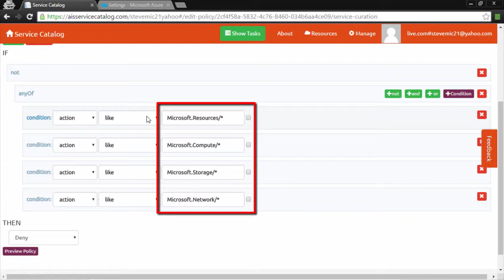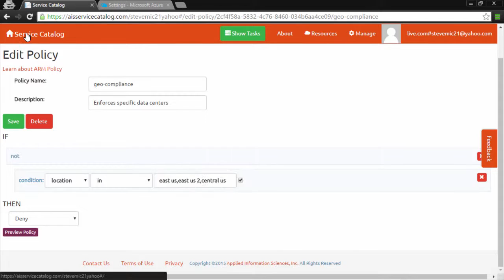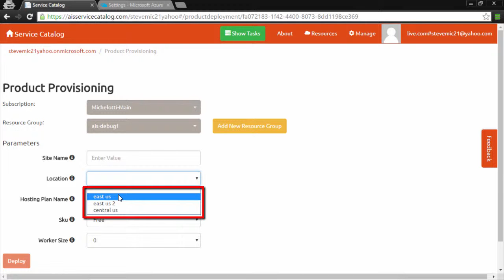5 AIS Service Catalog - Policy